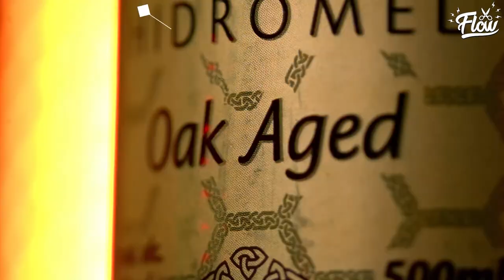Dia a dia de um DIPLOMATA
OLIVER STUENKEL - Flow Podcast #541